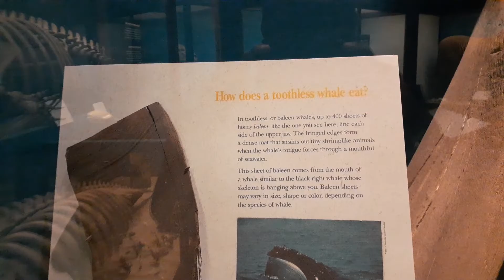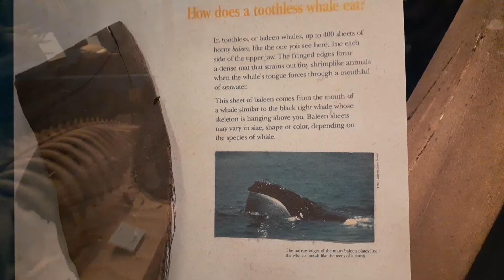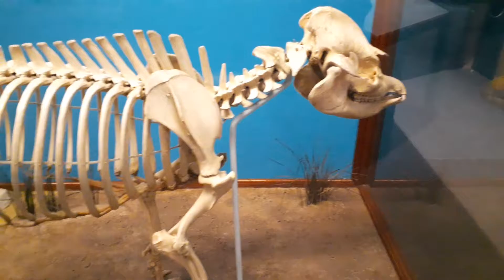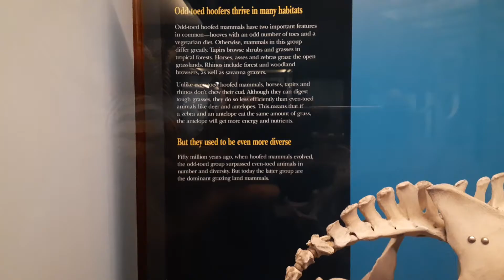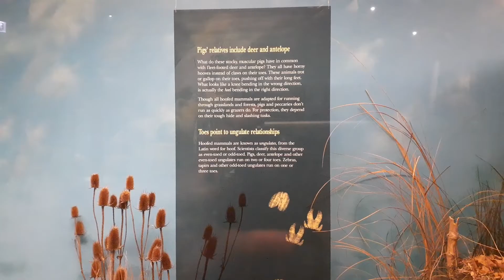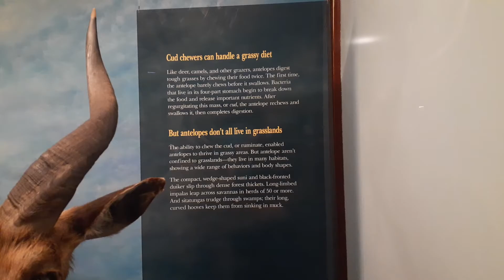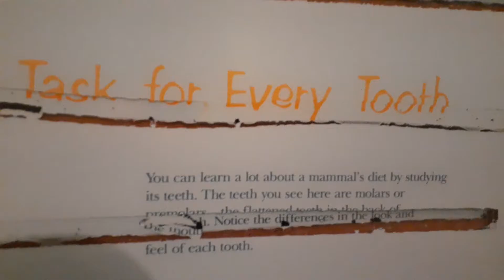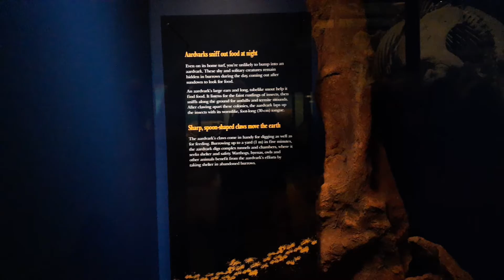Exploring Field Museum Part 20